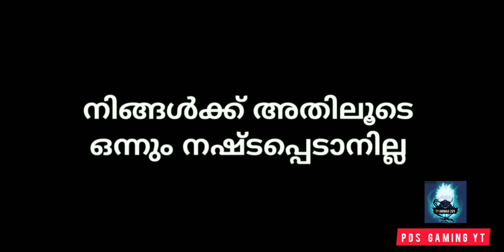||❤️𝙾𝙽𝙴❤️𝚃𝙰𝙿❤️𝙷𝙴𝙰𝙳𝚂𝙷𝙾𝚃❤️|| 🔥🔥🔥|| 𝚂𝚄𝙿𝙿𝙾𝚁𝚃 𝙰𝙽𝙳 𝚂𝙷𝙰𝚁𝙴 🙏❤️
[𝙶𝚄𝙸𝙻𝙳 𝙻𝙴𝙰𝙳𝙴𝚁]  𝙿𝙳𝚂•𝚂𝙿𝚈 𝙸𝙳 👉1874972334

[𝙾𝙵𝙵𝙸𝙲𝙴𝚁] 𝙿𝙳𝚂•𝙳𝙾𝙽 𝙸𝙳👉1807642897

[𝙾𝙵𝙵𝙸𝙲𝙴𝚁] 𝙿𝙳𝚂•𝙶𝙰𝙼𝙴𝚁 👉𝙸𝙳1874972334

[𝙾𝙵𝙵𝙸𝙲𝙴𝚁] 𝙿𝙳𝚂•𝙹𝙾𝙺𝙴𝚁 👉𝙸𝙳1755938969